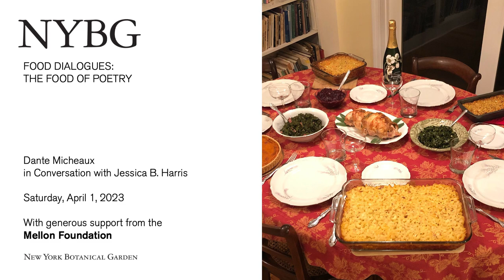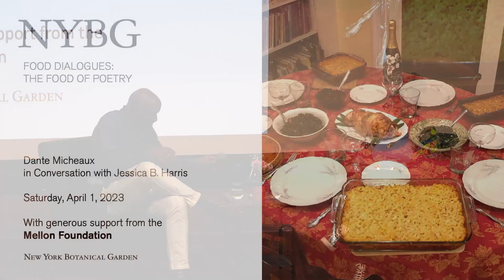Food Dialogues: The Food of Poetry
Dante Micheaux joins Jessica B. Harris in conversation about the poetry of food. Micheaux will read from his own work and discuss other poems by James Emmanuel, Fenton Johnson, Essex Hemphill and Elizabeth Alexander. The conversation will highlight the importance of food in African-American poetic thought and as a vehicle for cultural relationship.